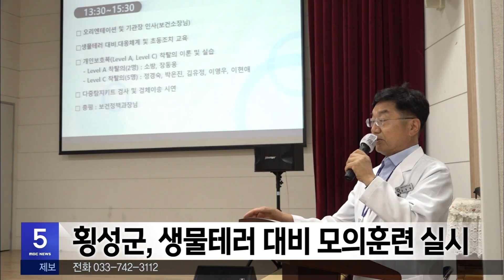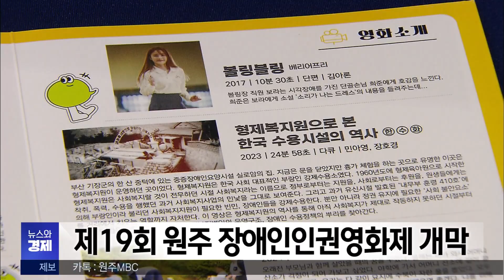2024. 10. 16 5NEWS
-자율주행 순찰 로봇 11월부터 원주천 배치
-횡성군 생물테러 대비 모의훈련 실시
-영월군 인공지능 상담으로 위기가구 발굴
-제19회 원주 장애인인권영화제 개막
-술 취해 흉기 난동 부린 60대 남성 붙잡혀
-평창군 친환경 벼 생산단지에서 급식용 쌀 수확
-제3회 횡성군 여성농업인의 날 행사
-가을철 먹이활동.. 뱀 출몰 늘어 "증상 없어도 치료받아야"